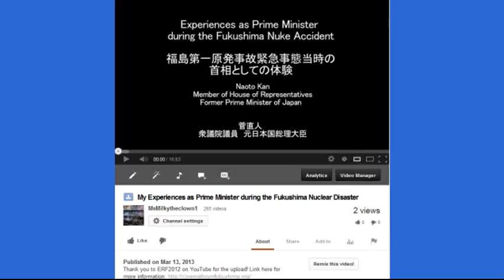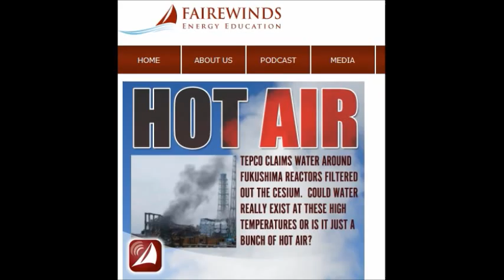Fukushima - Released More Radioactive Cesium than Admitted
TEPCO claims water around Fukushima reactors filtered out the cesium.  Could water really exist at these high temperatures or is it just a bunch of hot air?

Fairewinds Speech at the New York Academy of Medicine at Helen Caldicott's meeting.
Fairewinds Speech at the New York Academy of Medicine - Fukushima Two Years On - Gundersen Presents New Information concerning the Fukushima Accident:  In this new video, Polaris Mediaworks laces together a video of Arnie Gundersen speaking along with the PowerPoint presentation he gave so viewers can better understand the presentation.  See slide 67.

Nuclear Regulatory Commission daily reports (what's happening at nuclear plants near you)

27/03/2013
We have been fighting on the court to evacuate the children of Fukushima who are in the great danger each and every moment. The district court of Koriyama City once rejected our request and we are now fighting on the high court. But, we cannot wait any longer. Otherwise, we would surely repeat the same tragedy as it happened in Chernobyl which caused a million death world-wide after the disaster.

Please send us your voices from abroad as video messages and in other forms.

Also, make sure to sign their petition.

***and a COMPLETELY RANDOM COUPLE OF FUN LINKS BECAUSE THIS STUFF IS SO DAMN DEPRESSING (enjoy)***: